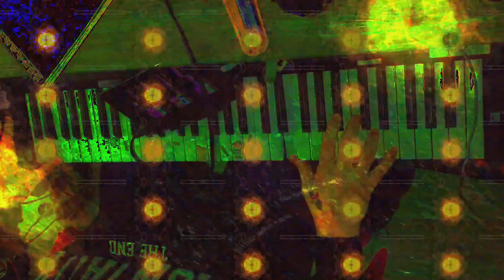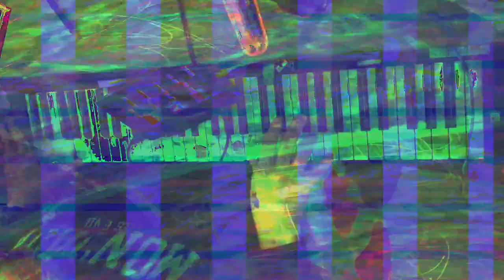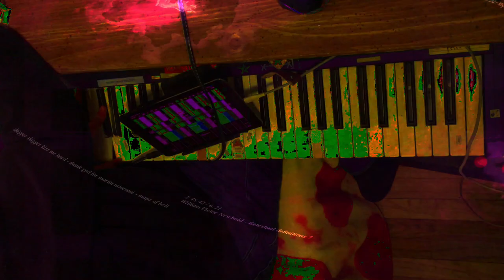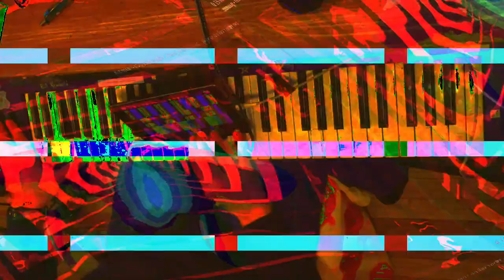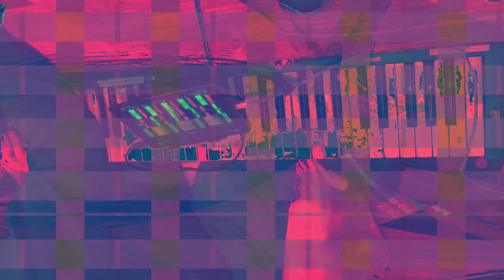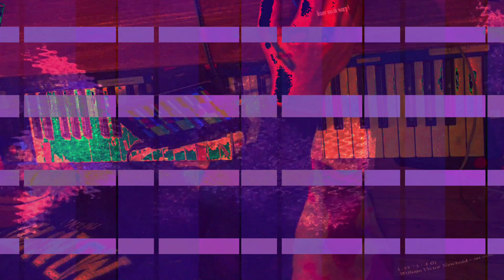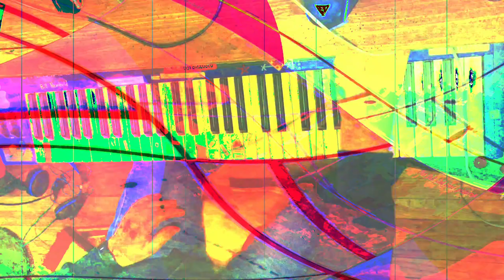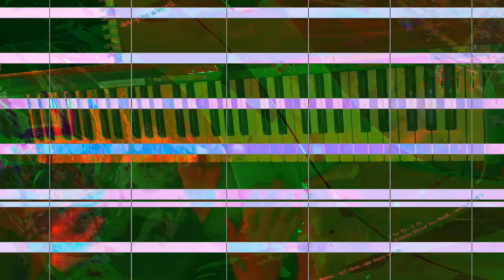[EPILEPSY WARNING] Movie 24 01 31 14h04m50s